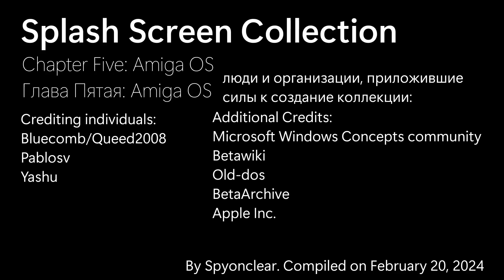Splash Screen Collection Chapter 5: AmigaOS